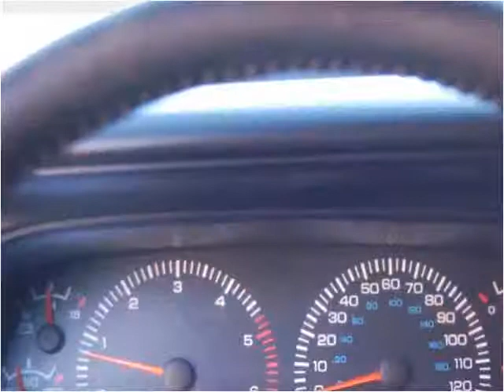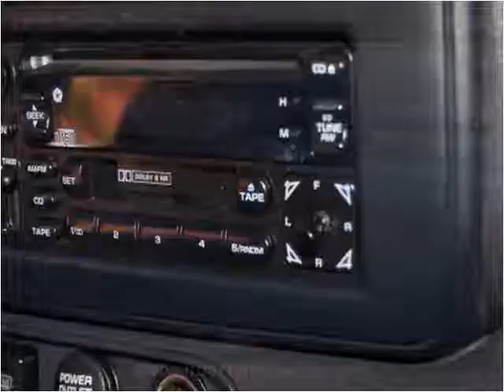1999 Dodge Durango Used Cars Grass Valley CA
This 1999 Dodge Durango is available from Liberty Motors.